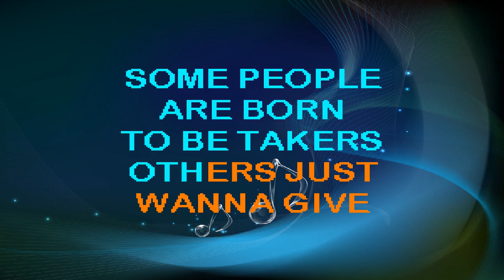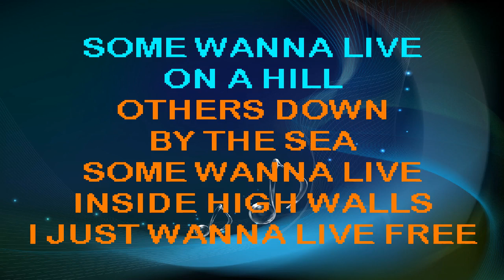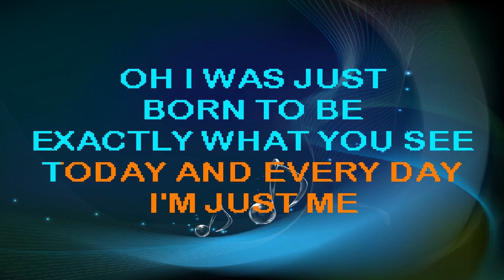Charlie Pride- I'm Just Me- Karaoke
Please leave request for new songs to upload!